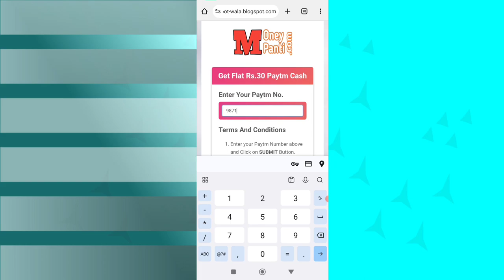🤑Today New Campaign Loot Offer ₹28+₹38 Instant Paytm Cash || Earning Trick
1 miss call 10 paytm cash